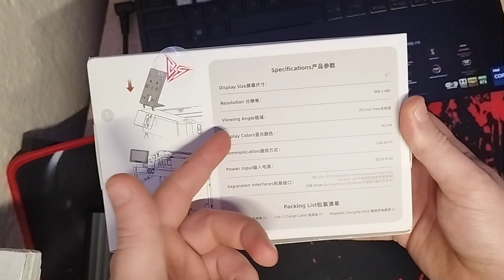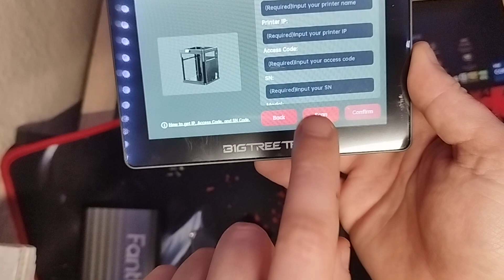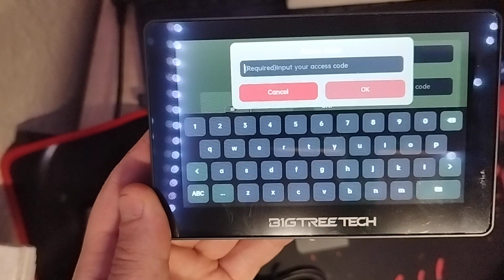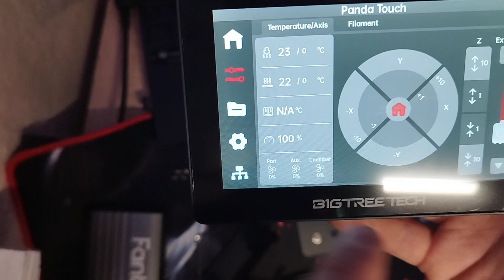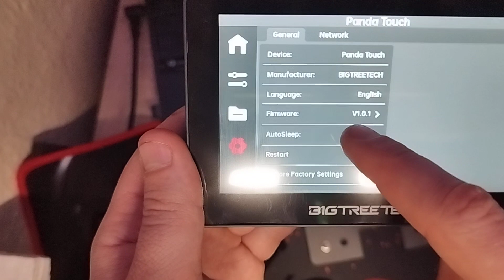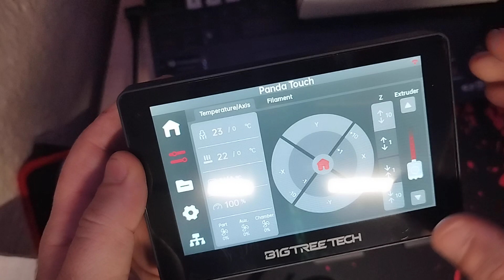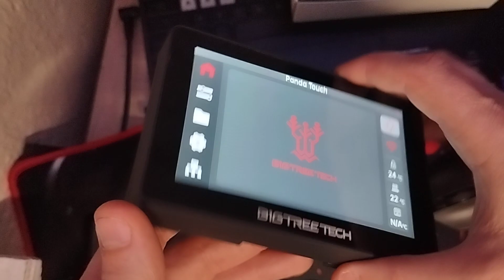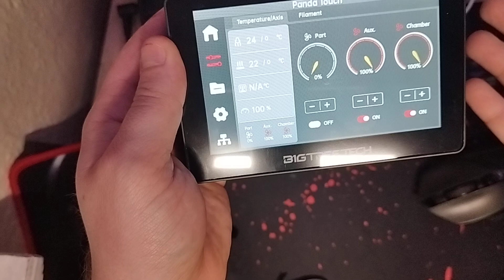BIGTREETECH PANDA TOUCH- Well my P1S has got an X1C UPGRADE -Unboxing and quick preview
Hello Friends 🐼,

Today we have a special guest that just shows up at my door.

It's 🐼 Touch and it's awesome.
Let's take a short look at this amazing update for our BAMBU Printers.